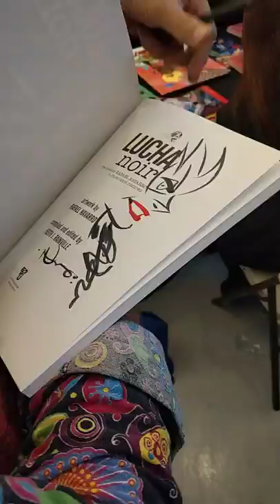Rafael Navarro signing my book copy during the Atomic Sessions held last March 8